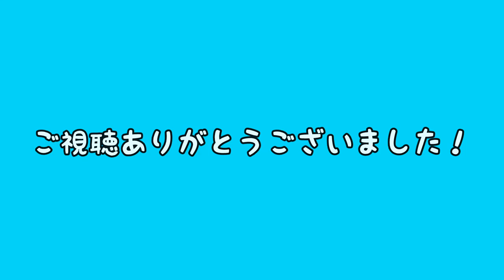藤島高校ジャグリング部（FJC）2015年度PV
福井県立藤島高等学校ジャグリング部（FJC)2015年度PVです。

藤島高校放送部に制作して頂きました。本当にありがとうございます！